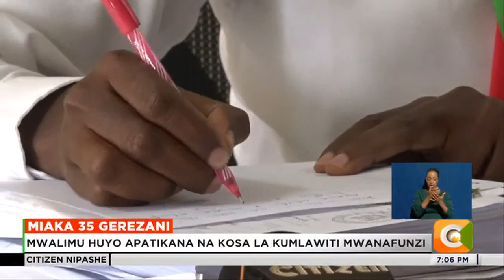mwalimu mkuu Garissa ahukumiwa miaka 35 kwa ulawiti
Mahakama kuu mjini Garissa imemuhukumu kifungo cha miaka 35 mwalimu mkuu wa shule ya kibinafsi ya Mwangaza Hussein Ali baada ya kupatikana na hatia ya ulawiti. Hussein ambaye pia ni Mkurugenzi wa shule hiyo alipatikana na hatia ya kumlawiti mwanafunzi wa kidato cha pili mwaka 2021.